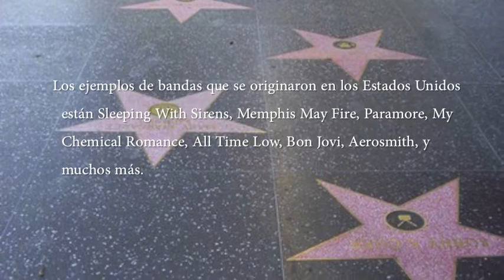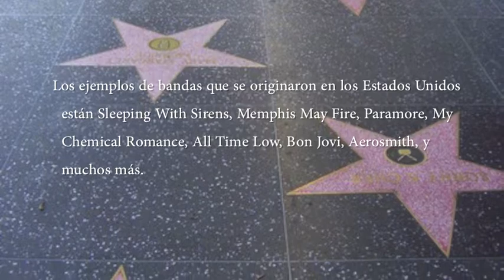Spanish Project: Los Estados Unidos